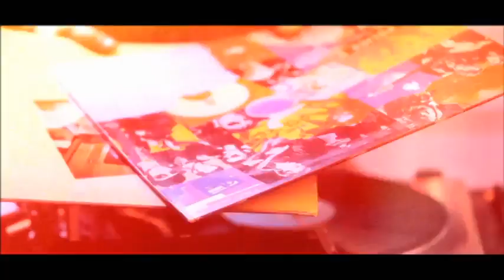Junior Caldera ft. Sophie Ellis Bextor - Can't fight this feeling (Official video )